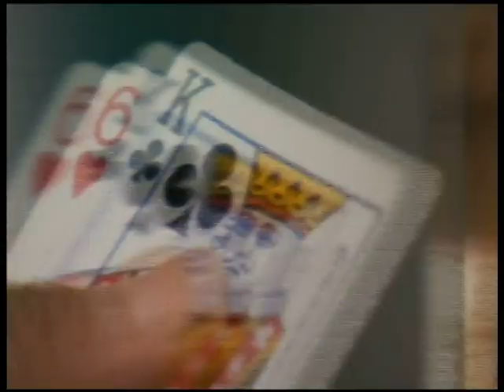My Ghost Partner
In Cinemas Aug 2012

At Jurong Fish Market,  gambling partners, Yi Fei & Zhang Shi tampered with the matches while gambling. Their act were exposed by the fishing boat owner, Hei Chang, who subsequently forces the duo on his fishing boat and ordered them to strip before jumping into the sea. Threatened with fishing knives, the duo took off their clothing and the tattoo of a Chinese word "Bai" (Defeat) on their body were revealed, incurring laughter from those that surrounded them.

As both hit the waters, Yi Fei was the first to break free and emerges. After swimming to shore, Yi Fei chanced upon "The Apple Conman", Qing and his accomplices cheating a granny of her monies. Yi Fei, who has always despised the actions of The Apple Conman, secretly plotted and recovered the granny's monies. The Apple Conman realises that he has been tricked, ordered his man to pursue and kill Yi Fei.  In the nick of the moment, Zhang Shi suddenly appears and together with Yi Fei, successfully defeated the Apple Conman.

Yi Fei is thrill to see Zhang Shi again and the duo decides to seek their revenge on Hei Chang. Hei Chang and his man surrounded Yi Fei and Zhang Shi, attacking them with fishing knives. After a bout of fierce retaliation from the duo, a frightened Hei Chang, ran for his life.

Since reuniting with Zhang Shi, Yi felt that Zhang Shi has been acting weird lately. Zhang Shi has been afraid of the cold, is always feeling hungry, refuses to take his bath and seems to be in a daze. However, ever since the duo reunited, Yi Fei's luck started to get better, winning whatever bets he placed and things have been smooth sailing.